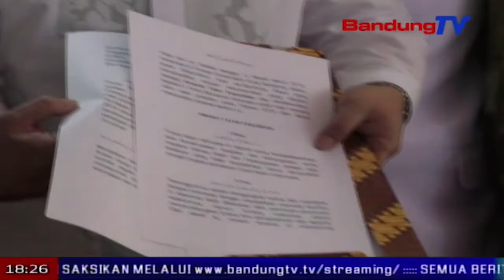Kyai Se-Bandung Raya Dukung Cak Imin Jadi Cawapres | SBR | BANDUNG TV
SBR | BANDUNG TV | IRFAN BUDIAWAN | Muhaimin Iskandar yang lebih akrab disapa cak imin, kembali mendapat dukungan untuk diusung menjadi calon wakil presiden, pada Pilpres 2019. Kini, dukungan muncul dari majelis kyai se-Bandung Raya. Deklarasi dukungan yang dihadiri lebih dari lima ratus kyai dan ajengan, digelar di pondok pesantren Sirna Miskin, Kopo, kota Bandung.